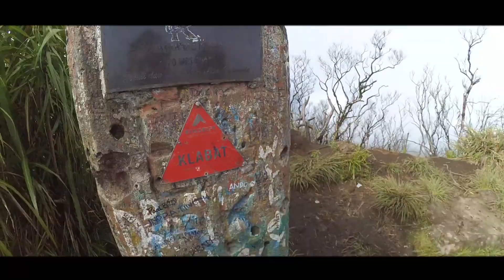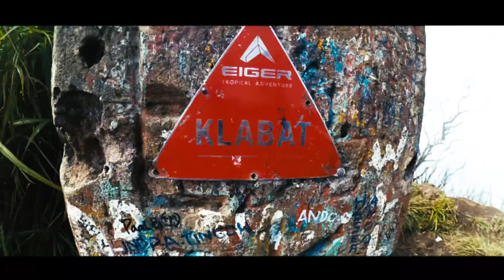Mount Klabat - North Sulawesi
North Sulawesi
Mount Klabat 1995 Mdpl

Sepecial Thanks
ALLAH SWT

Date
5-7 januari 2018

In frame
Adi
Andy
Agung
Ammar
Dessy
Putra
Rohim

Music
Gryffin, Bipolar Sunshine - Whole Heart